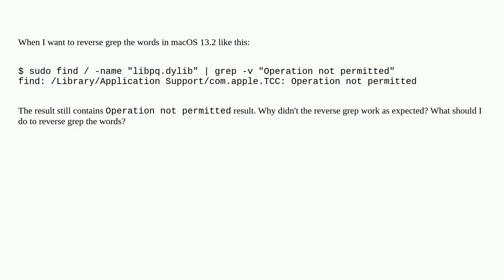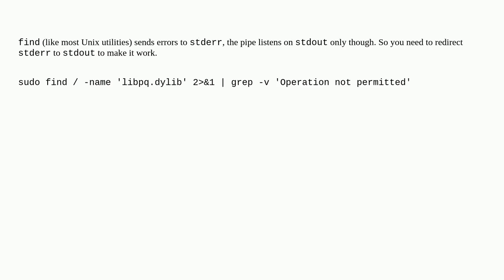Why didn't reverse grep work to filter out "Operation not permitted" from find results?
A special thanks goes out to the community

  search terminal command-line unix error